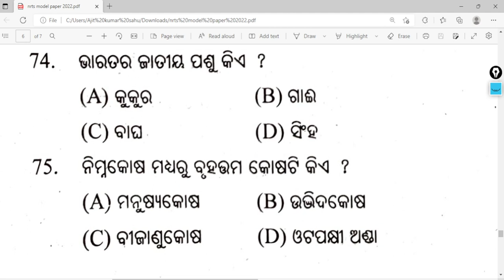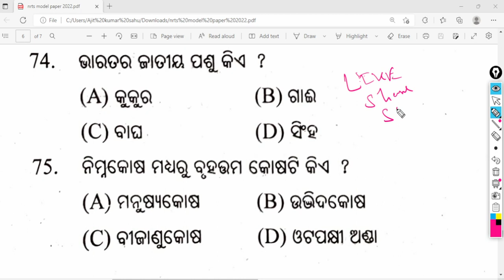Nrts exam question 2022 ll nrts bruti exam question 2022 l Nrts exam question 2022 9th class Science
n.r.t.s exam question 2022 class 9 math

national rural talent scholarship examination

nrts bruti exam question 2022